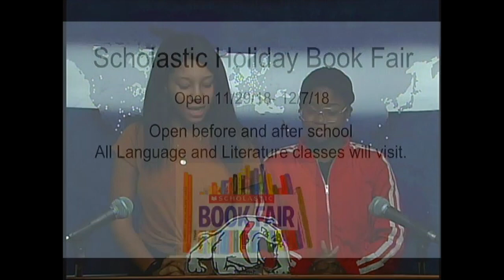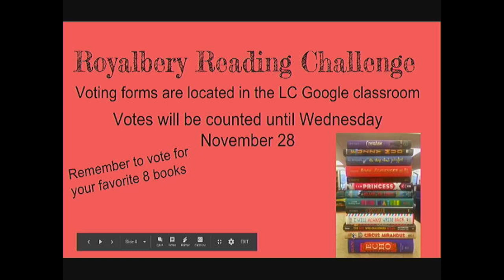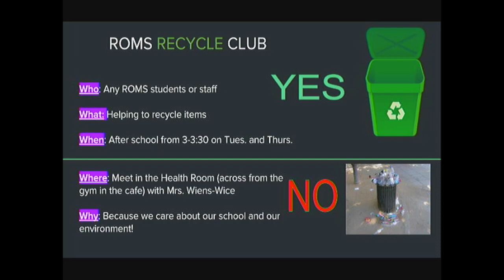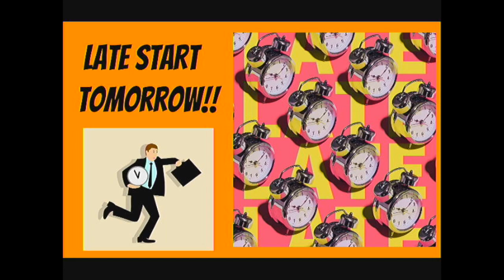11 27 18